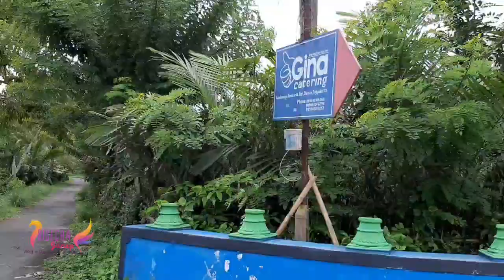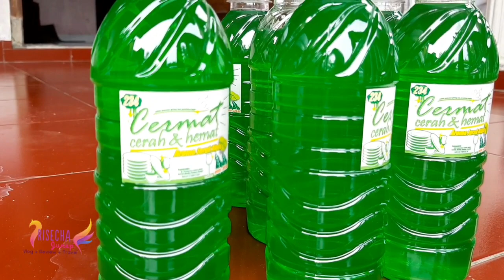Kampung Salak Randusongo Donokerto Turi Sleman Yogyakarta (Silaturahmi ke Tempat Saudara)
Assalamualaikum wr.wb teman teman..salam kenal...Jalan jalan Secha kali ini edisi Silaturahmi ke Tempat Saudara yang berada di Kampung Salak Randusongo Donokerto Turi Sleman Yogyakarta.Buat yang belum subscribe jangan lupa klik tombol merah subscribe di kanan bawah videonya.Dukung channelku untuk terus berkarya dengan Like,Comment,Subscribe dan Share.Terima kasih.Barakallah 😇🙏 Jangan lupa bersyukur dan beribadah ya...teruslah berpikir positif dan salam semangat untuk semuanya.. 🥰